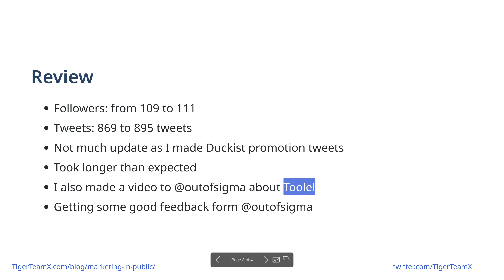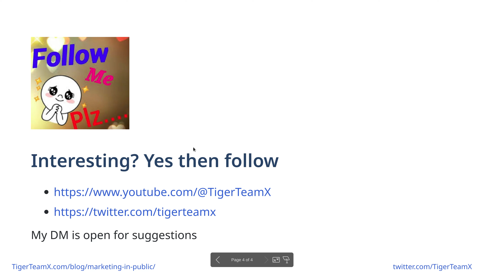Marketing In Public Day 17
Journey on getting 1000 Twitter followers

I am learning by doing - documenting winnings and failings
And inspire you to take action!

Hashtags